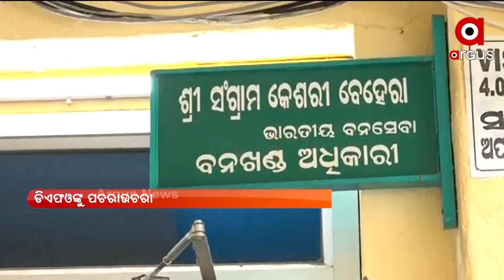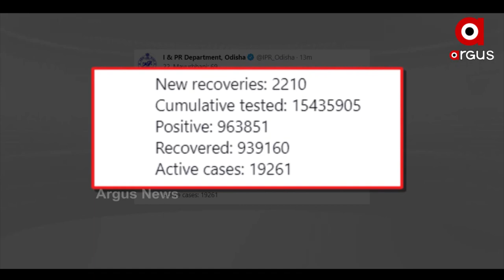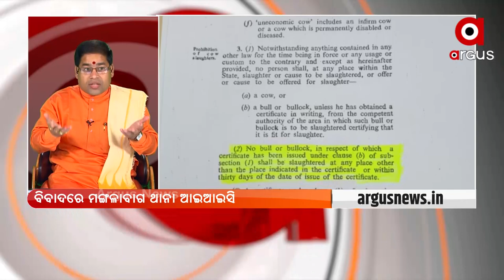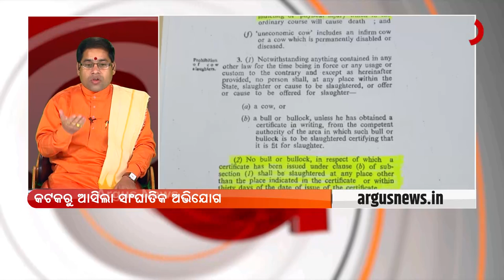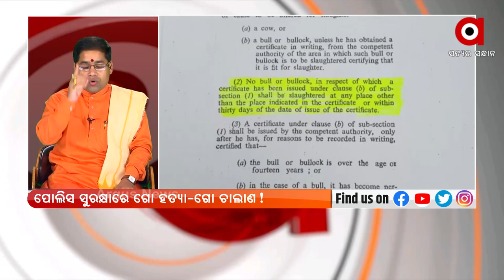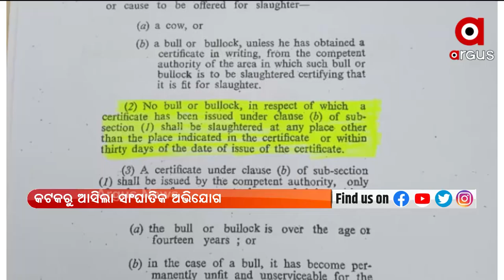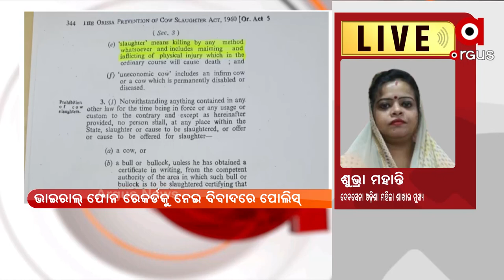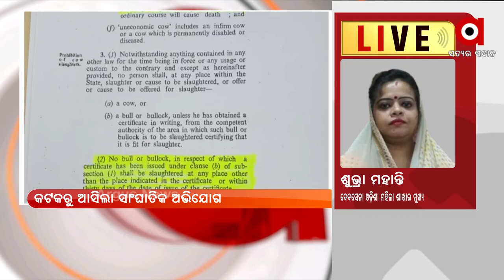Madhyana Khabar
ଏସିଏଫ ସୌମ୍ୟରଂଜନ ମୃତ୍ୟୁ ମାସଲା
ପୋଲିସ ସୁରକ୍ଷାରେ ଚାଲିଛି ଗୋ ହତ୍ୟା
କାହିଁକି ଓଡ଼ିଶାରେ କାବୁରେ ଆସୁନି କରୋନା?...
କମୁନି କରୋନା ମୃତ୍ୟୁ
ଉତ୍ତର-ପଶ୍ଚିମ ବଙ୍ଗୋପସାଗର ଓ ତାର ଆଖପାଖ ଅଞ୍ଚଳରେ ଲଘୁଚାପ
ବର୍ଷାରେ ବେହାଲ ରାଜଧାନୀ
ଆଜିଠୁ ଟୋକିଓରେ ଖେଳର ମହାକୁମ୍ଭର ଶୁଭାରମ୍ଭ
ଟୋକିଓ ଅଲିମ୍ପିକ୍ସରେ ୬ ଓଡ଼ିଆ ଖେଳାଳିଙ୍କ ଉପରେ ନଜର
 ଆଜି ମହାପ୍ରଭୁଙ୍କ ନୀଳାଦ୍ରିବୀଜେ